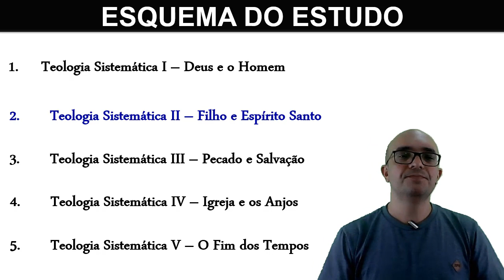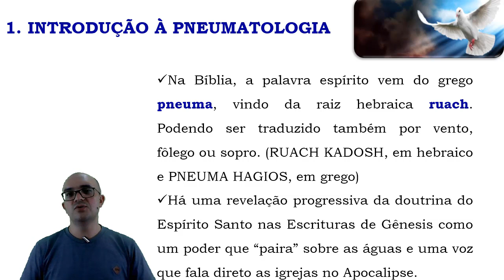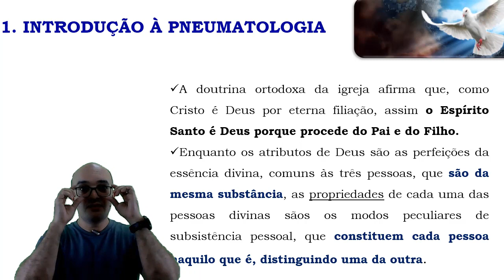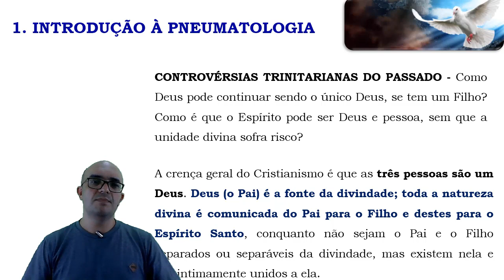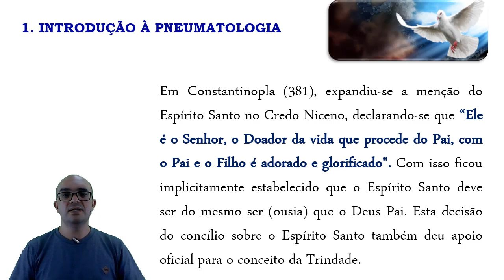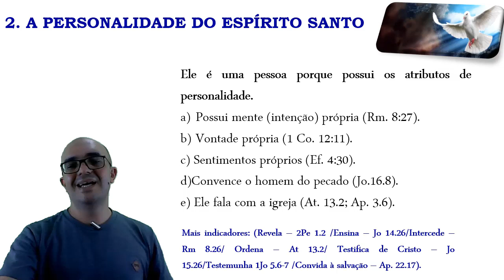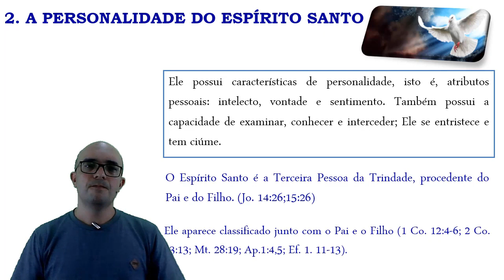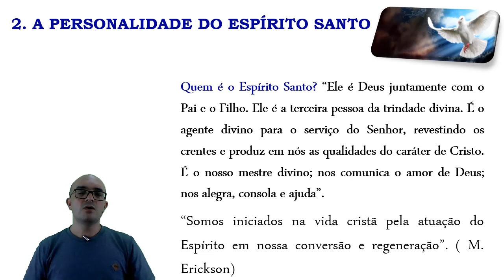TEOLOGIA SISTEMÁTICA - PNEUMATOLOGIA (Aula 01) - ISAED: Curso de Teologia EAD